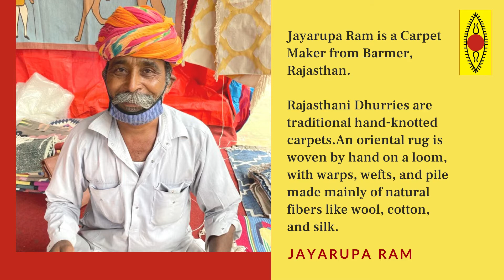SUPPORT THE ARTISTS SERIES - Episode 299 | Jayarupa Ram | Carpet Maker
Jayarupa Ram is a Carpet  Maker from Barmer,  Rajasthan Needs your Support.

Please support him in this difficult times, in order to sustain him traditional arts and livelihood

 You can contribute to him here :
Name- Jayarupa Ram
Bank -  UCO Bank